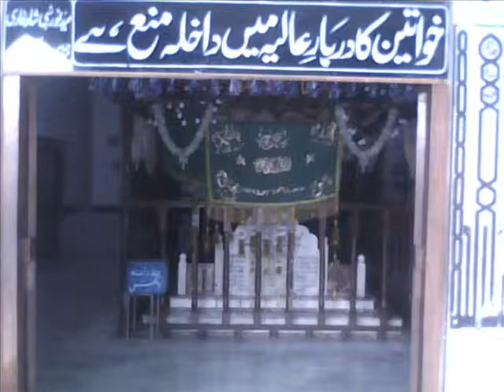king sufyan for karli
hum karli gay vaha ak ko boll mar di to anti ne kaha k maa bhan nahi he tumari